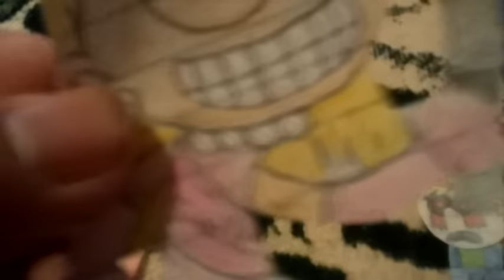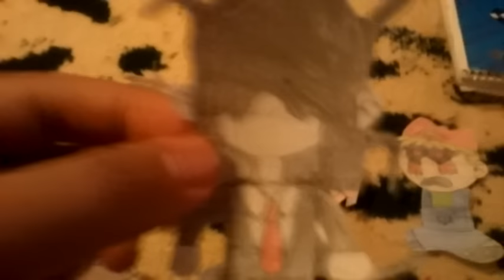Loudpastas House Characters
Here is my cast of the Loudpastas House and the characters looks like the loud house cast but they look very different from the originals.

The Creepy House Cast:
Lisii Loby
Lolamena
Lost Loud
Slenducy
Luan.EXE
Luna Doll(Nice)
Luna Doll(Evil)
Clabbywork

Extra Cast:
Giggles - Sally.EXE
Polly Pain - The Rake
Haiku - SCP-096
Clyde McBride - Ben Drowned